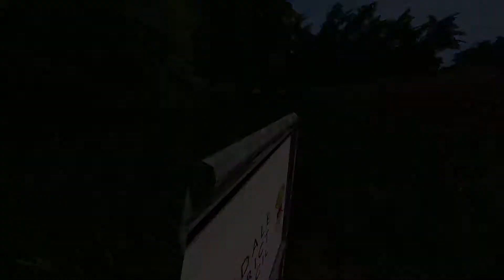Lets Play Story Christmas Special Give Away episode 5 PART 2Dowland Farm farming Simulator 17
give away
winner announced new years day